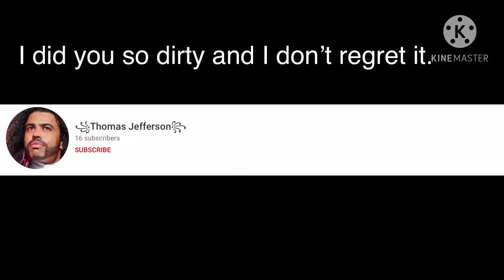I regret nothing.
H A, I’m so evil-